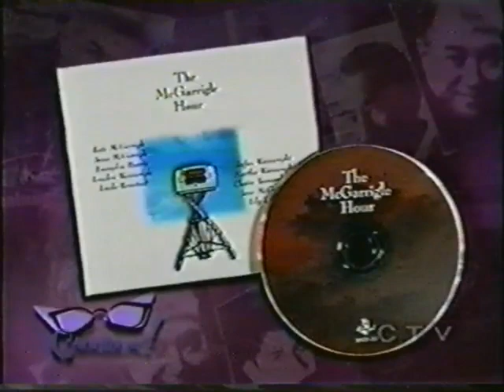Kate & Anna McGarrigle - Green Green Rocky Road (Toronto CTV Gabereau Encore, 1990) VHS to MKV